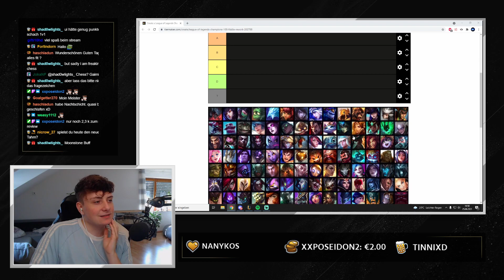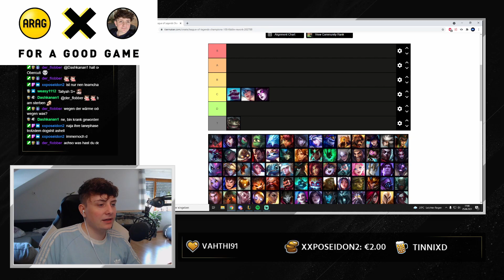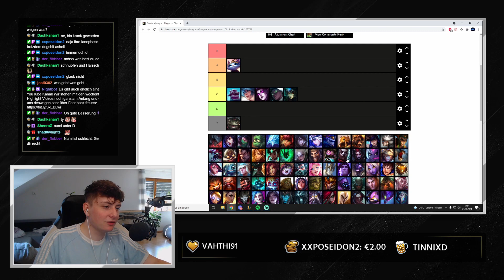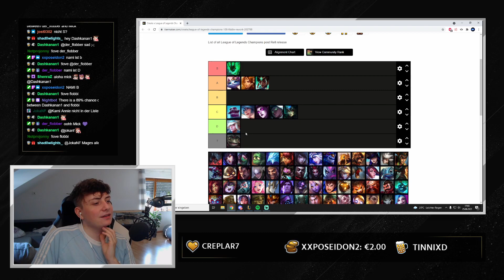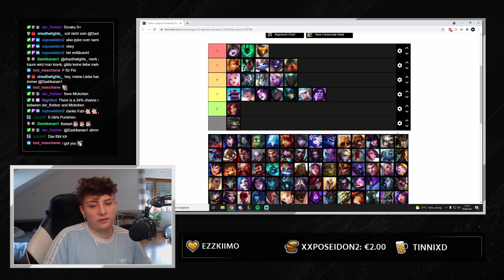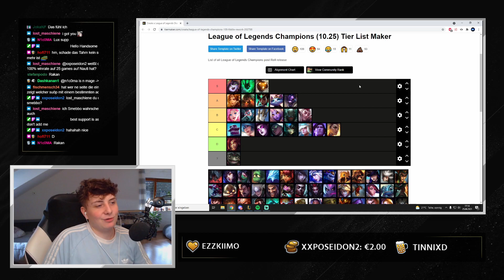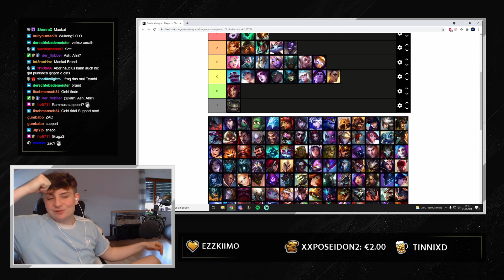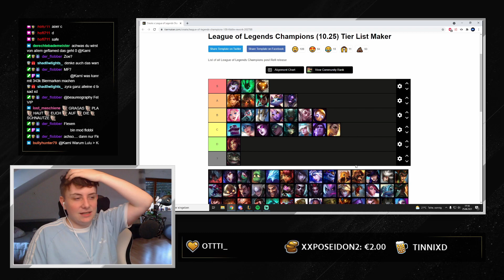Die besten Supports zum Climben! | Support Tierlist (Patch 11.13)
Tüdeldu!
Hier meine Tierlist für den aktuellen Patch. Ihr könnt sie jederzeit auch im Stream abrufen mit dem Command: !Tierlist. Dann seht ihr auch potentielle Änderungen.
Natürlich sind das nur meine persönlichen Einschätzungen, die auf keinen Fall 100% richtig sein werden, aber möglicherweise hilft es dem Einen oder Anderen, den richtigen Champion für den Ranked-Climb auszuwählen.

Timestamps:

00:00 Intro
00:35 Tahm Kench
01:06 Mage Supports
01:26 Braum
01:54 Morgana
02:21 Sona
03:01 Yumi
03:25 Senna
03:47 Nami
04:16 Leona
05:00 Karma
05:29 Thresh
05:44 Janna
06:23 Lulu
06:55 Zyra
07:32 Zilean
08:17 Seraphine & Yumi²
10:31 Galio
11:06 Taric
11:34 Alistar
12:21 Bard
13:05 Soraka
13:52 Pyke
15:04 Nautilus
15:49 Rell
16:48 Rakan
17:24 Trundle KEKW
17:35 Blitzcrank
18:13 Nischenpicks & mehr
21:00 Outro